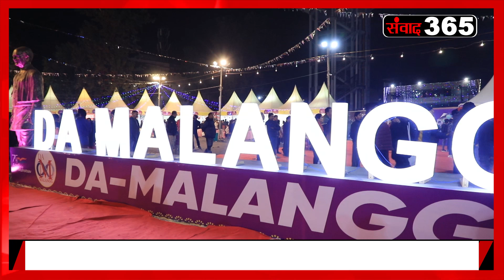नेगी दा की नाइट में हर कोई दिखा क्रेजी